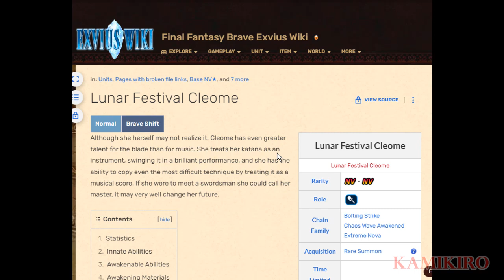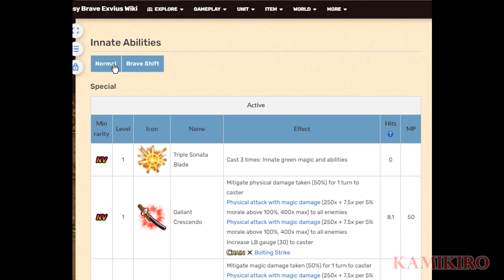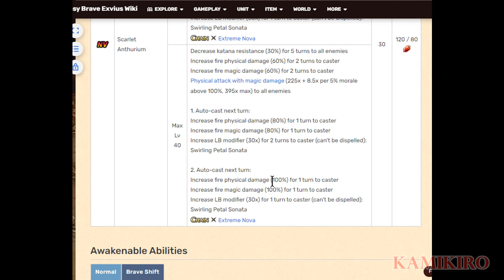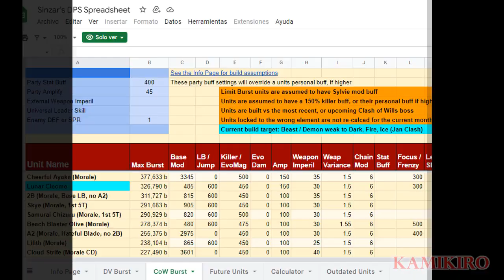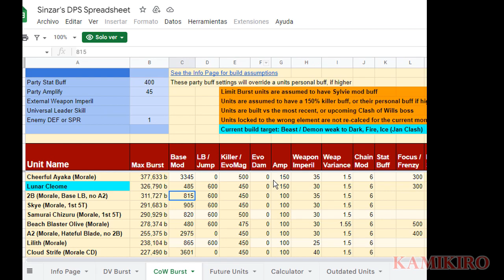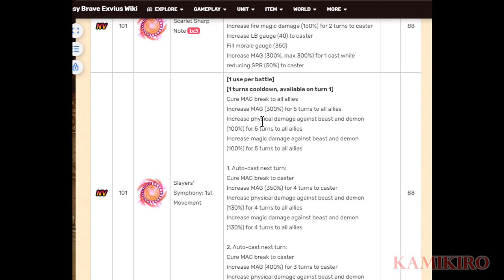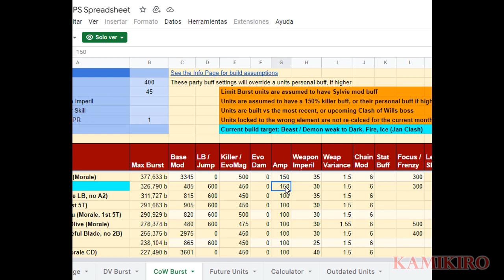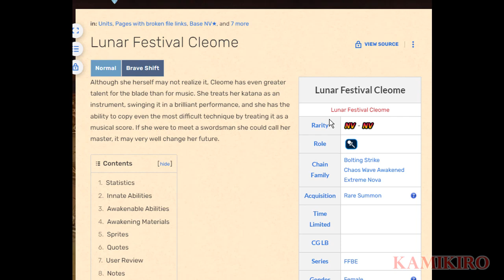CLEOME FLOR DE LUNA || FFBE REVIEW ¿Vale la pena ir por la carta?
Franca y amplamiante decepcionado y a la véz confundido.